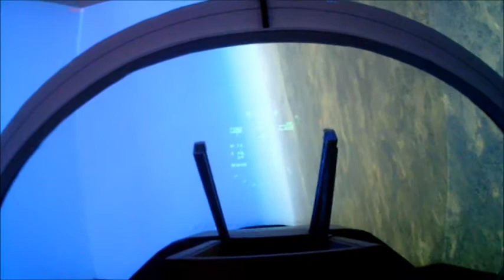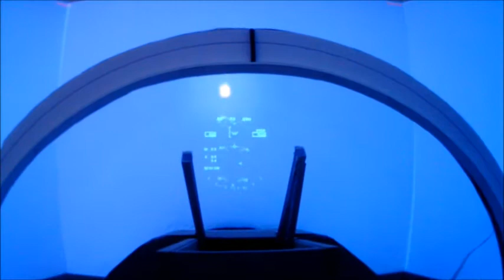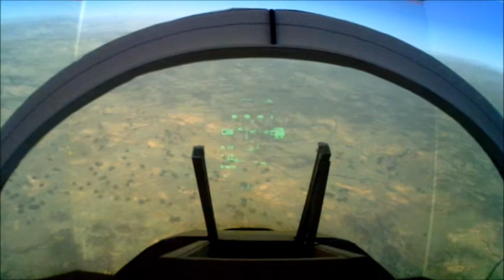FSX SuperBug Pilot's Eye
Three projectors with FSX SuperBug, WidevieW and WideTraffic.  I still have to iron out the WidevieW / WideTraffic jitters and stutters - or think about putting it all on one box (with Nvidia Surround 3D maybe?).